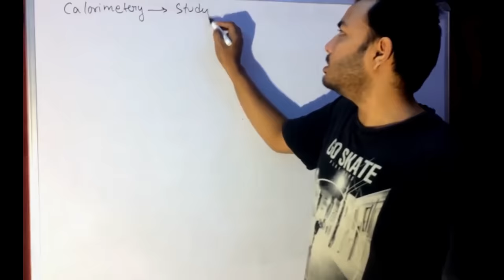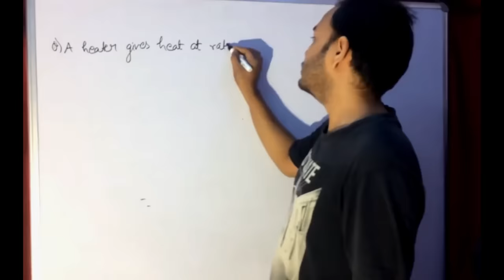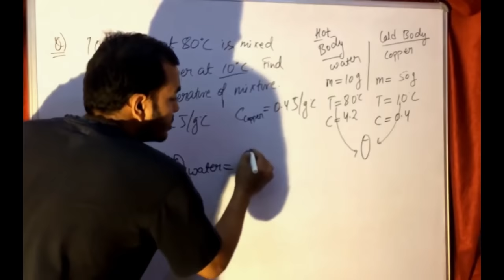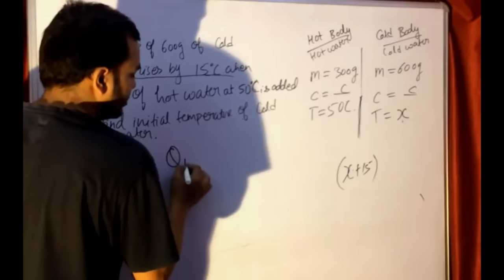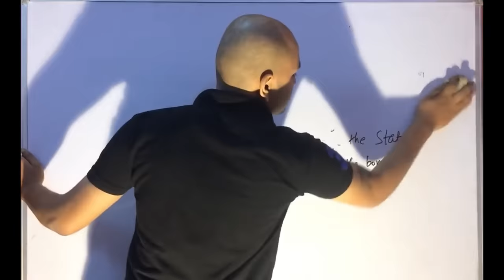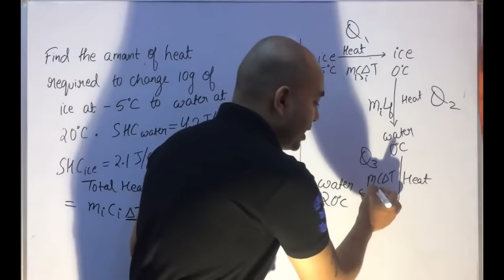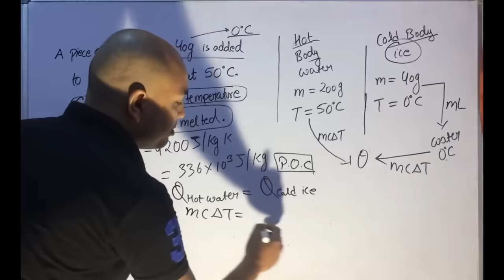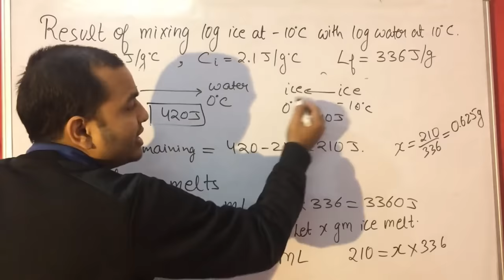Thermal Properties Of Matter 03 || Calorimetry - Compilation of Old Videos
LAKSHYA Batch(2020-21)

Registration Open!

2)Live Classes and recorded Video Lectures (New, different from those on YouTube)

3)PDF Notes of each class.

4)DPP: Daily Practice Problems with each class having 10 questions based on the class of JEE Mains/NEET level.

5)Syllabus Completion by end of January, 2021 with topicwise discussion of Last 10 Years Problems in Boards, JEE Mains/NEET within Lecture.

6)The Complete Course (Video Lectures, PDF Notes, any other Study Material) will be accessible to all the students untill JEE Mains & NEET 2021 (nearly May 2021)

7)In case you missed a live class, you can see its recording.

8)You can view the videos  any number of times.

9)Each chapter will be discussed in detail with all concepts and numericals

10)Chapterwise Approach towards JEE Mains/ NEET & Board Exams.